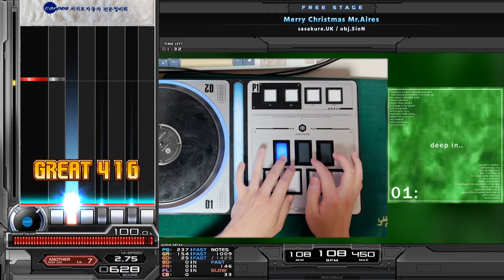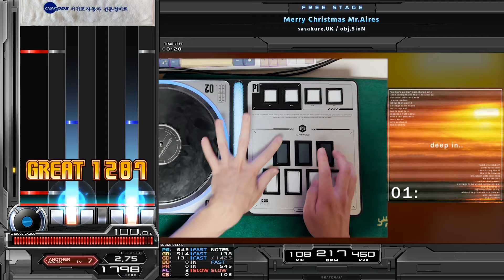[BMS] Merry Christmas Mr.Aires - Full Combo.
What happened at the middle.
It seems that kind of beats is called as Ondo(音頭) in Japan.